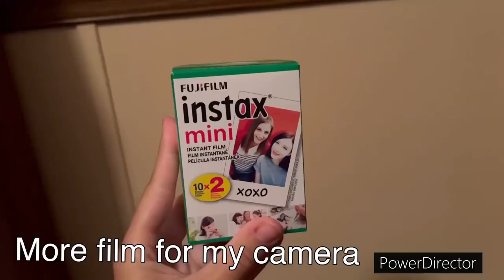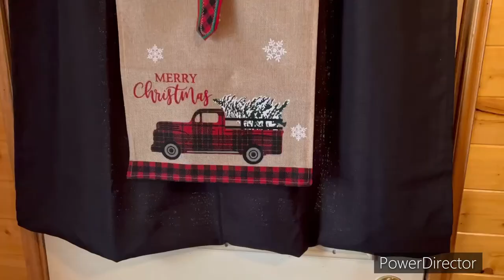Bday Vlog 🥳🎉 23/ Christmas Decorations 🎄❤️💚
♡Social Media♡:
StarGazer149_88 (edit account)
milo_gomezer15 (Milo's account)
dakoytastargazer.18 (main)
stargazer.19official
stargazer.19backup
StarGazer149_88 (edit account)
FanciellaStar (main)
StarGazer149_88

Song 3: Day Fox- LoFi Christmas

♡About Me♡:
I love making werid funny videos and parodies. I also have a big love for digital art and posts my edits I do from photo edits to video edits.♡ And sometimes I post random videos loll.  ♡